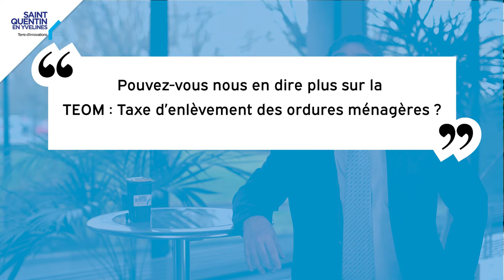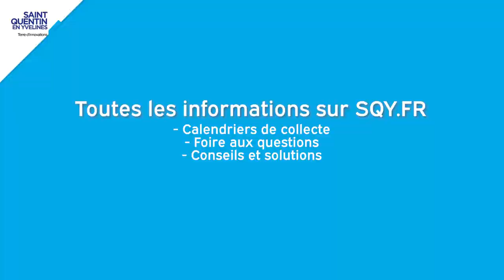[ DECHETS ] en savoir plus sur la Taxe d'enlèvement des ordures ménagères (TEOM)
Jean-Michel Chevallier, Conseiller communautaire délégué à la collecte et à la valorisation des déchets, nous explique le fonctionnement de la TEOM.